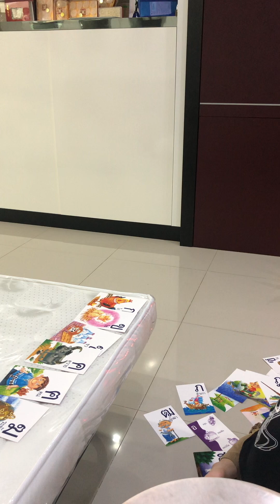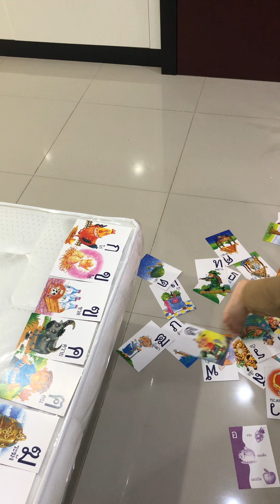เรียน ก - ฮ กับน้องโยดา 🥰